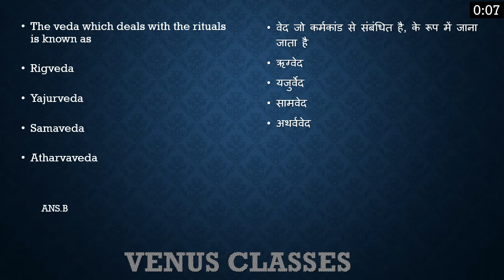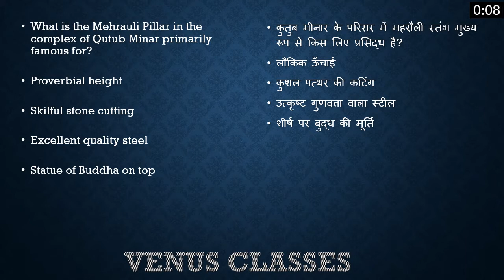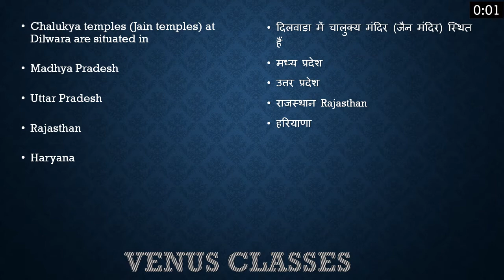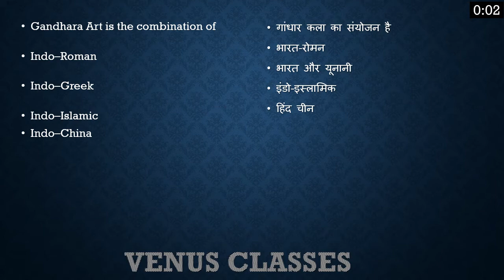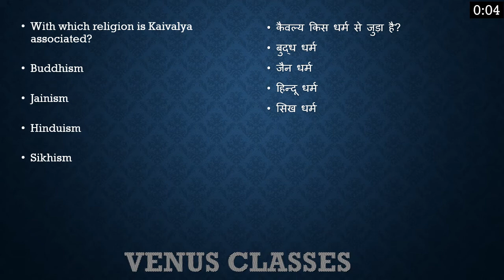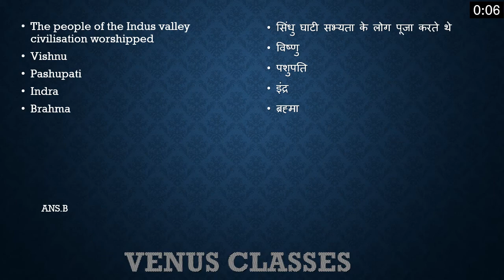ANCIENT HISTORY QUESTIONS PART 05 FOR SSC CHSL/CGL/MTS/STENOGRAPHER/UPTET/CTET/DRDO/AIRFORCE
ANCIENT HISTORY  PART 05  FOR SSC CHSL/CGL/MTS/STENOGRAPHER/UPTET/CTET/DRDO/AIRFORCE AND ALL EXAMS
SSC ERROR DETECTION FOR SSC CHSL/CGL/MTS/STENO/UPTET/CTET/DRDO/AIRFORCE AND ALL OTHER EXAMS
SSC ERROR DETECTION SPOTTING RULES
SSC CHSL ERROR DETECTION
SSC ERROR DETECTION ENGLISH
SSC VOCABULARY
SSC VOCABULARY
SSC ERRORS
HINDI SHORTHAND OUTLINES
UPTET
CTET
MPTET
BIHAR TET